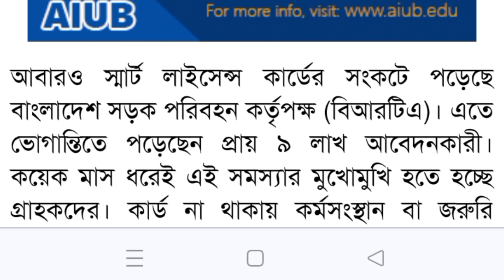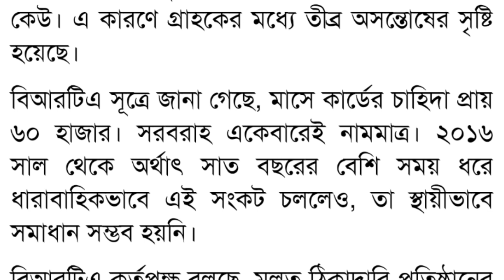আবেদন ৯ লাখ, স্মার্টকার্ড ২৫ হাজার। চাহিদার তুলনায় সরবরাহ নামমাত্র। BRTA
আবেদন ৯ লাখ, স্মার্টকার্ড ২৫ হাজার। চাহিদার তুলনায় সরবরাহ নামমাত্র। ভোগান্তিতে স্মার্ট কার্ড প্রত্যাশী গ্রাহকরা দিনের পর দিন বিআরটিএ ডেলিভারি ডেটে এক্সটেনশন করা হচ্ছে না কোন সমাধান আবার অনেকে চাকরি হারাচ্ছে আবার অনেকে রাস্তায় চারজনের মামলার সম্মুখীন হচ্ছে এভাবে কতদিন চলবে কবে পাবেন স্মার্ট কার্ড আদৌ কি পাবেন ?